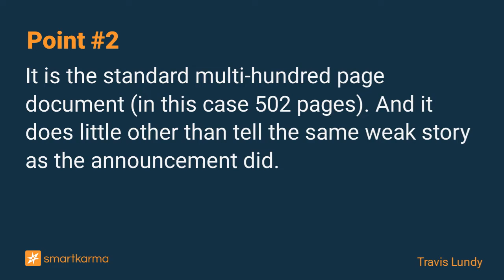Frasers Hospitality Trust - Scheme Doc Out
The Frasers Hospitality Trust Scheme document is out. Scheme Meeting is 12 September. Payment is in two months. Still opportunistic, and light. At the bid side, I expect annualised return is 8.5-9.0%.
-  by Travis Lundy on Frasers Hospitality Trust in Event-Driven

Key points:
1. A little long in the tooth but the Scheme Doc for Frasers Hospitality Trust (FHT SP) was released this morning.
2. It is the standard multi-hundred page document (in this case 502 pages). And it does little other than tell the same weak story as the announcement did.
3. But the price is unchanged and the Scheme Meeting is 10 September 2022. This looks like it will be a done deal.